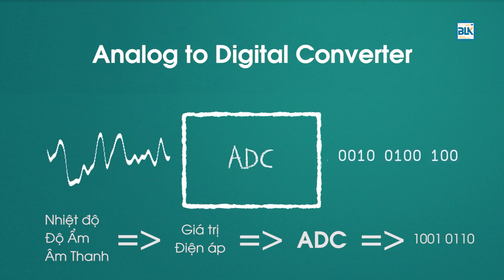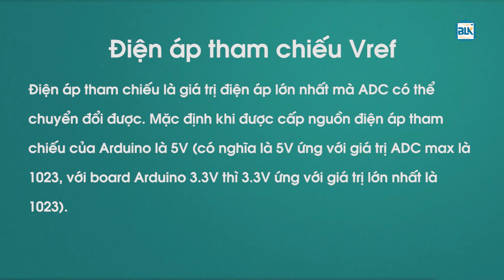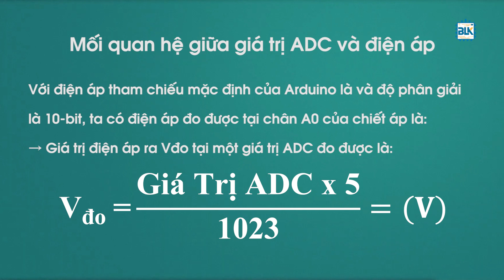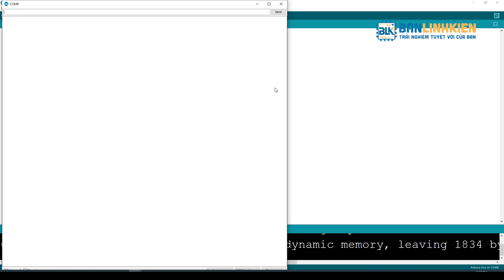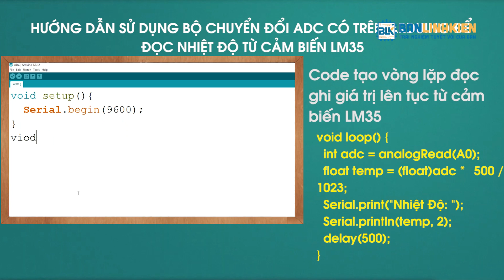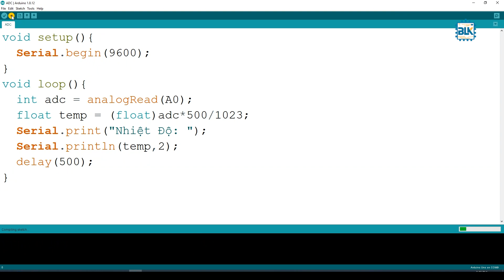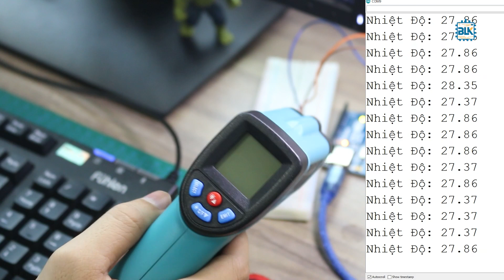Tự học Arduino bài 5: Giao tiếp ADC quan trọng như thế nào?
Link mua hàng BANLINHKIEN.VN XIN GỬI VIDEO : " Tự học Arduino bài 5: Giao tiếp ADC quan trọng như thế nào?
Video này mình và các bạn sẽ cùng tìm hiểu giao tiếp ADC là gì và cách giao tiếp ADC bằng Arduino.
+ Bộ Kit Học Tập Arduino UNO R3 Cơ Bản

LINK NHẠC:
THÔNG TIN KÊNH:
Banlinhkien.vn là kênh YOUTUBE của linh kiện điện tử Minh Hà chuyên mua bán linh kiện điện tử. Còn Youtube Banlinhkien.vn là kênh cộng đồng điện tử nơi chia sẻ kiến thức, hướng dẫn sử dụng sản phẩm, test sản phẩm, dạy học điện tử, chế đồ điện tử và review, so sánh các sản phẩm công nghệ để giúp người xem có những sự lựa chọn tốt nhất, ngoài ra còn giúp người xem cập nhập được nhịp đập công nghệ, học tập, nâng cao kiến thức về điện tử và giải trí.
+ Cơ Sở 4 - Số 71 Ngô Quyền - P.6 - Q.10 - HCM
© Bản quyền thuộc về MinhHa Group & Banlinhkien
© Copyright by MinhHa Group & Banlinhkien. Please do not Reup